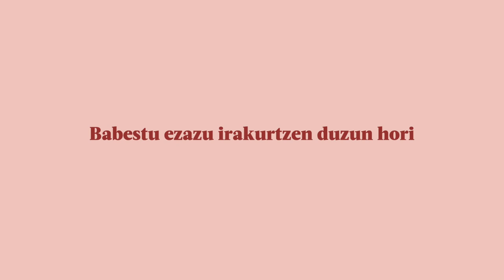Irulegiko eskua herritarrentzat ikusgai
| Jende anitz joan da Irulegiko Eskua ikustera. Iruñeko Planetarioan paratu dute zenbait orduz, eta ilara luzean zain egon behar izan dute eskua bertatik bertara ikusi nahi izan dutenek.